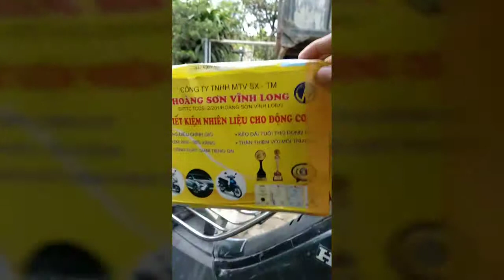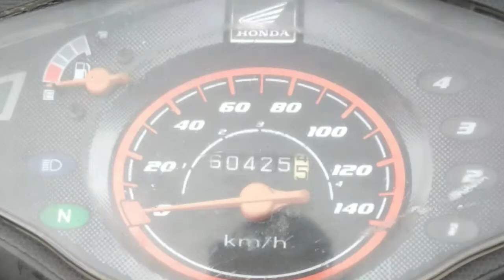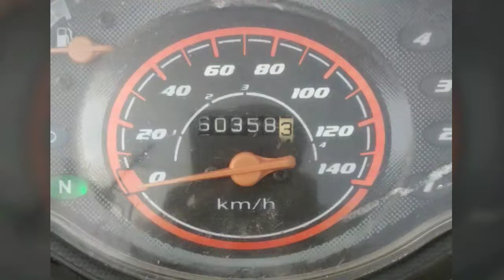Test tiết kiệm xăng, kết quả bất ngờ...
Test tiết kiệm xăng kết quả bất ngờ hơn mong đợi. Đạt 67km/h tiết kiệm 34% (thêm 17km).
Xe wave đời 2007.
Sản phẩm tiết kiệm xăng Hoàng Sơn giá 300.000₫/sp.
Hy các bạn thích và ủng hộ kênh. SUB nhé. Thanks

✓I'm Vietnam 🇻🇳
© Bản quyền thuộc về Nam Phan
© Cấm sao chép mọi hình thức. Do not reup ⛔